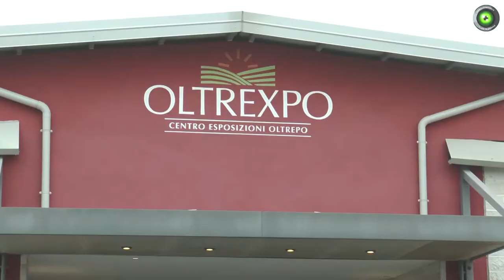Casteggio Dog Show, finalissima superchallange: reportage di Jab Media Tv